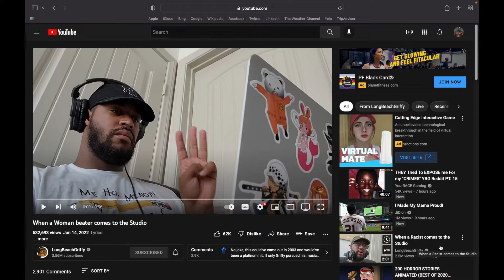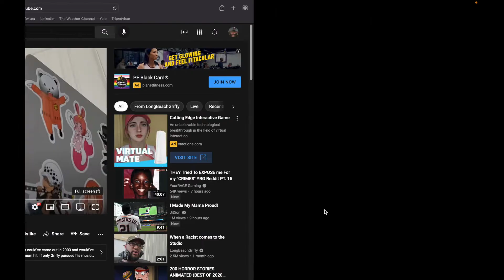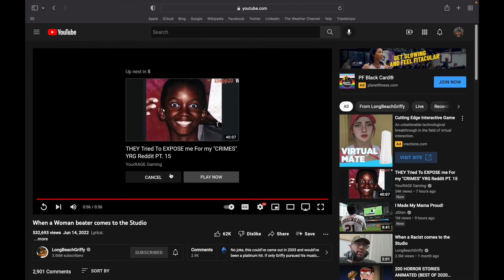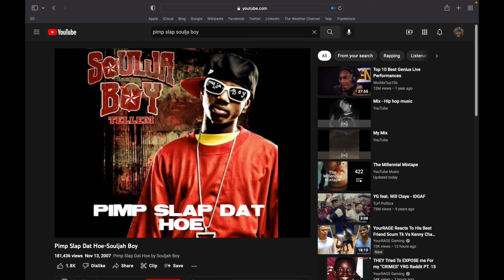When a Woman beater comes to the Studio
Reacting to when a woman beater comes to the studio